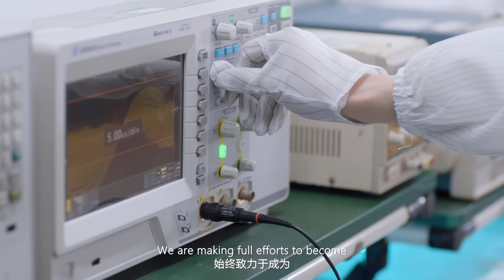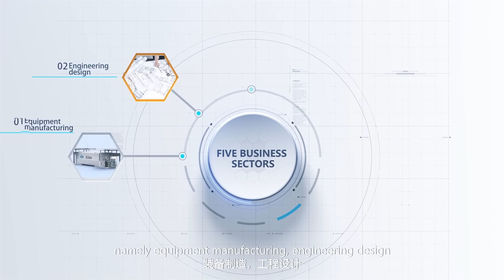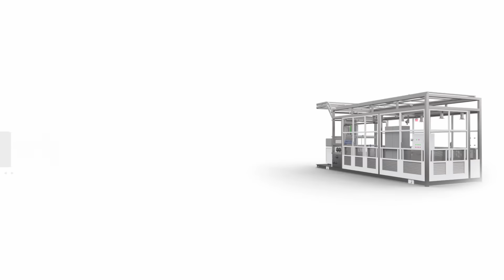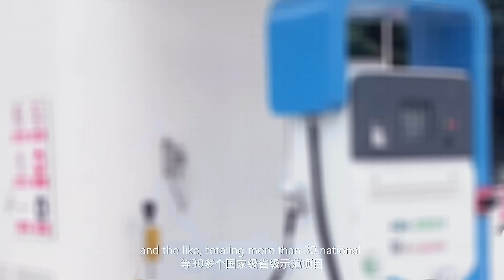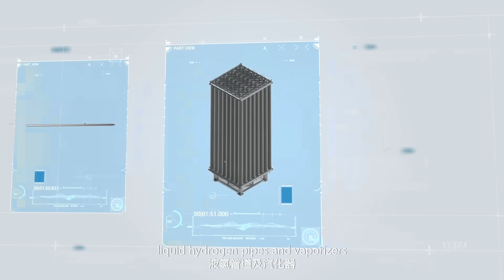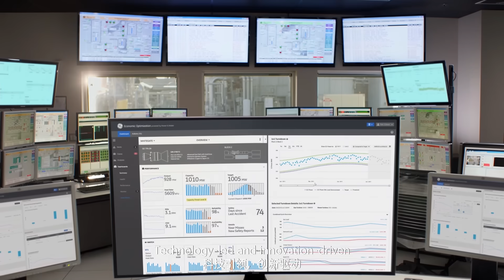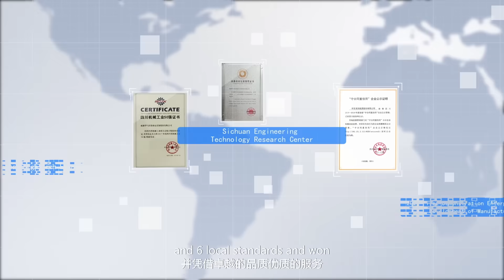hqhp-the largest clean energy bunkering equipment company in China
The world's leading clean energy equipment overall solution provider, with products in more than 40 countries and regions around the world.CNG dispenser,LNG dispenser, hydrogen dispenser manufacturer.